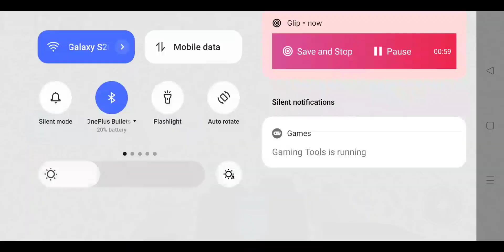Racing in Roblox!!!